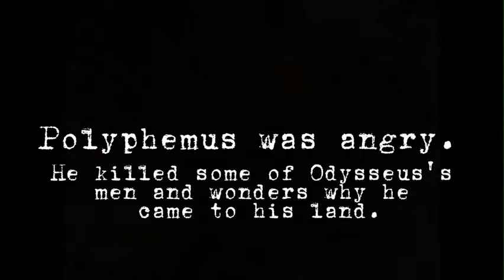The Odyssey in Minecraft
English project

12hr of work T_T
pls blow up